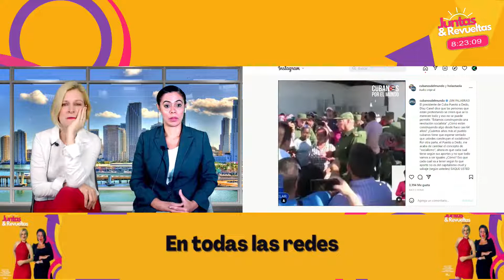Canel reconoce protestas en Cuba